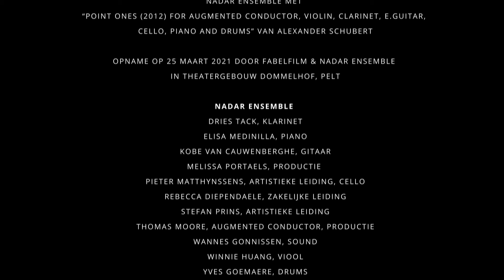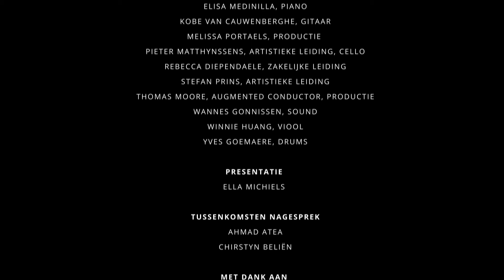Nadar Ensemble - Point Ones, Alexander Schubert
Alexander Schubert: Point Ones for small ensemble and Augmented Conductor
Performed live at the Dommelhof in Pelt, Belgium as part of a series presented by Musica Impulscentrum voor Muziek

Nadar Ensemble
Rebecca Diependaele, business manager
Yves Goemaere, drums
Winnie Huang, violin
Pieter Matthynssens, cello, artistic co-director
Elisa Medinilla, piano
Thomas R. Moore, conductor, production
Melissa Portaels, production
Stefan Prins, artistic co-director
Dries Tack, clarinet
Kobe Van Cauwenberghe, e.guitar